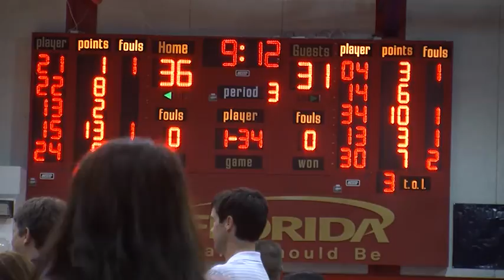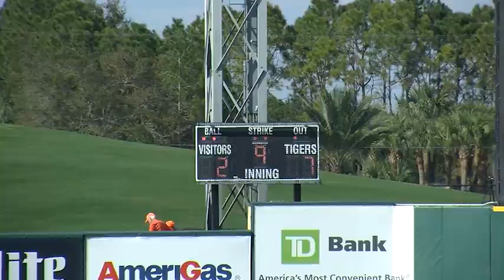Southern Sports Network March 2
In this week's show, Lindsey Settlemire sat down with head baseball coach Lance Niekro to give an update on the season, and Sammi Paul gave a look at the road to nationals for the swimming team.